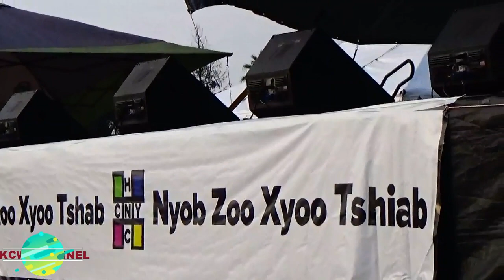KZ Chue Moua Hu Nkauj 2018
Hmong Noj 30 2018. KZ Chue Moua Hu Nkauj Tau Zoo Kawg. Hab Moob Coob Lomzem Xauv Npo. KZ hu Cov Nkauj Qub Qub Zoo Tshaaj Con Tshab.